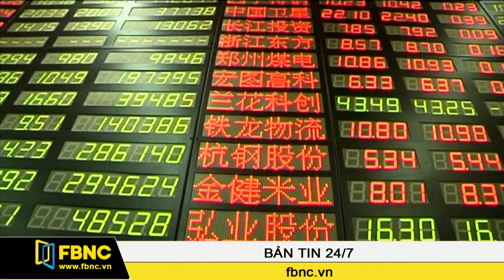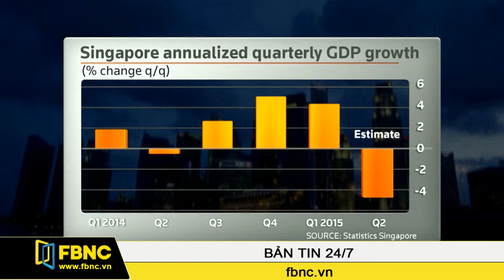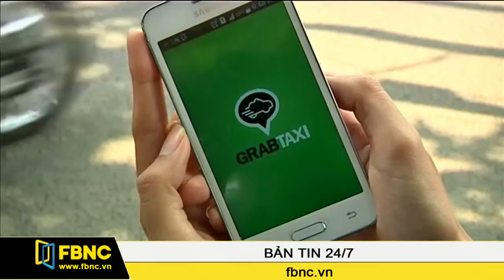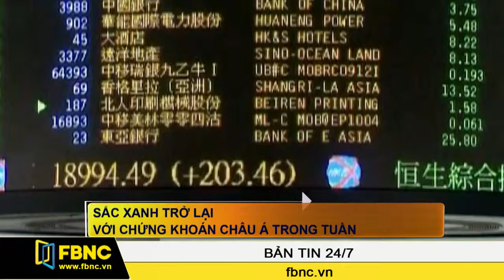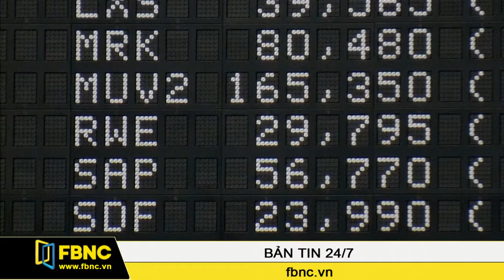FBNC - 18/07/2015: Bản Tin Cuối Tuần (Phần 3)